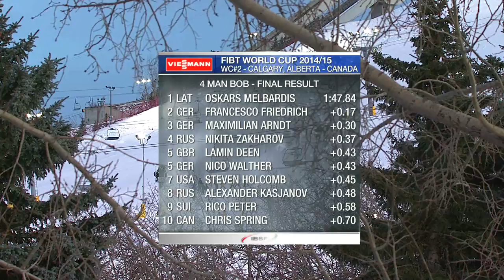Calgary Highlights | 4-Man Bobsleigh World Cup Tour 2014/2015 | FIBT Official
Oskars Melbardis from Latvia completed a perfect weekend, winning the 4-man event, but the main focus of interest among fans and media was on two female athletes. Canadian Kaillie Humphries, two-time Olympic gold medallist in the women’s bobsleigh, and Elana Meyers Taylor, Olympic silver medallist in Sochi, made World Cup history as they became the first female pilots to enter the event.